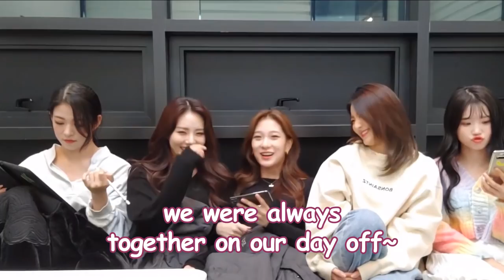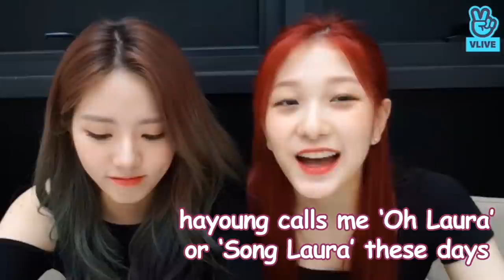fromis_9 (프로미스나인) Park Jiwon (박지원) & Lee Seoyeon (이서연) - SeoWon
Source of the clips used in this video:
0:00
0:05
0:18
0:33
0:57
1:17
1:26
1:29
1:50
1:58
2:05
2:30
2:52
2:59
3:37
3:51
4:01
4:09
4:17
4:51
5:04
5:48
6:05
6:12
7:00
7:50
7:53
8:04
8:10
8:41
8:50